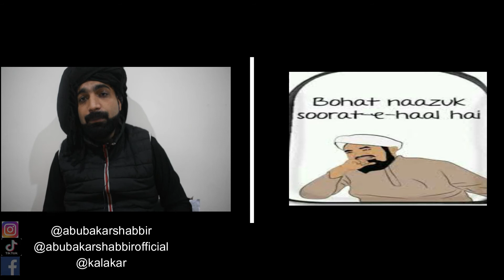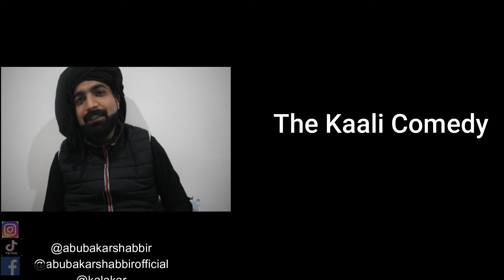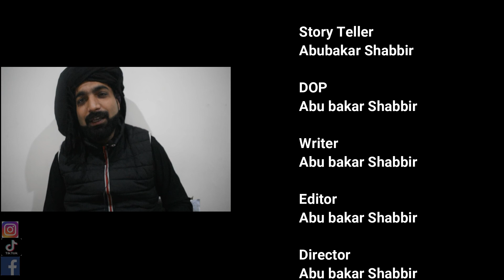The Dark Comedy/Story of Talai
The purpose of this video is just to entertain and provide you with such unique content which is not still displayed on any YouTube channel. I Abubakar Shabbir Present unique stories that blow your mind and entertain you.